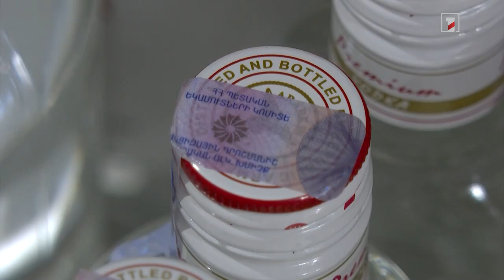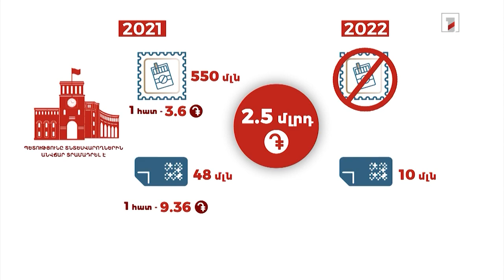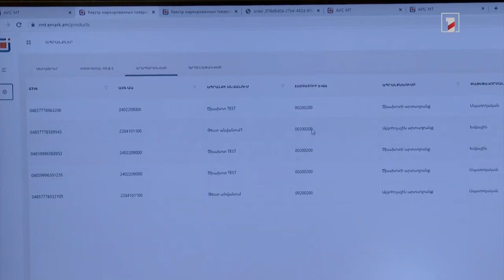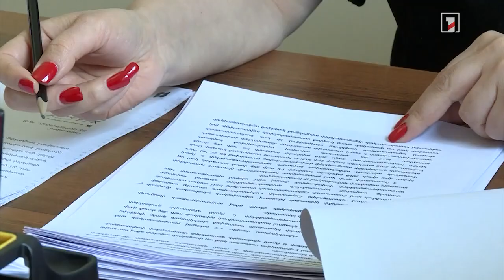Հանրային ՀԸ. «Ծխախոտը և ալկոհոլը ՀՀ-ում պետք է ունենան ԵԱՏՄ-ում նույնականացվող դրոշմապիտակ»